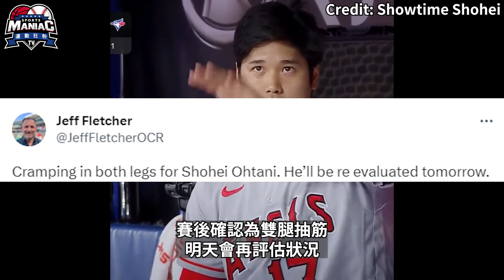【MLB 美國職棒】大谷翔平本季第39轟! 連三打席轟出全壘打